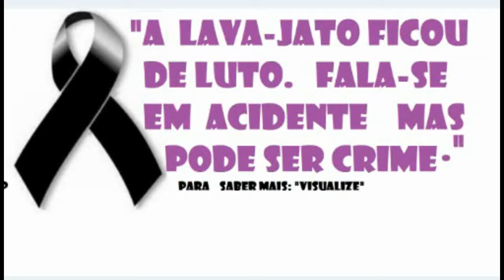POLITICA PARA SINTONIA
SÓ A UNIÃO DE TODOS OS MOVIMENTOS CONSEGUIRÁ ACABAR COM A CORRUPÇÃO.
A UNIÃO DESTRUIRÁ A CORRUPÇÃO
A CORRUPÇÃO NO PAÍS É FALTA DE UNIÃO DOS MOVIMENTOS